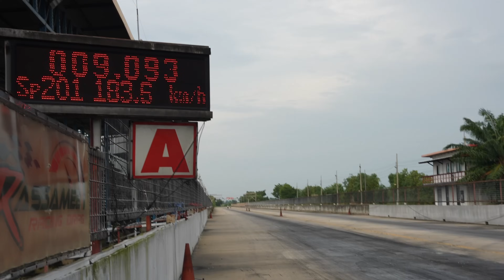IS THE NEW KTM DRAG BIKE RACE READY?